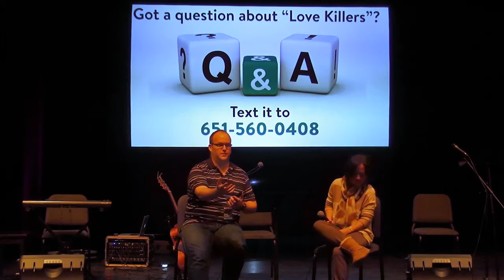Love Killers: Q&A with Pastor Greg & Pang Foua (Week 5) | RiverLife Church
This week, Pastor Greg and his wife, Pang Foua, answer questions from the audience:

- Should you "not let the sun go down when you are angry"? Should you resolve problems ASAP or wait until the morning? (0:00)
- What if the other partner/person refuses to work things out? (2:19)
- What do you do when your spouse isn't as spiritual as you need them to be? (4:10)
- How do you work on saying sorry after an argument? Especially when you are too prideful or the other is too prideful? (7:05)
- How do you stay positive even though you live with negative people? (9:09)
- Greg, while you were waiting for Pang Foua to change, what did you do to be able to wait for that change? (11:32)
- How do you deal with a spouse who is too opinionated that makes you feel little at times or that you're not being heard? (13:54)
- How do you forgive when you are still upset after a fight? (17:54)
- How can you move on from the past when one partner always continues to bring it up? (21:22)
- How can we be more spiritual together? I want to grow spiritually, but my partner doesn't seem interested. (23:56)
- Pang Foua's final advice. (26:41)
- Affirmations (28:16)
RiverLife Church, St. Paul, MN. (3/1/15)